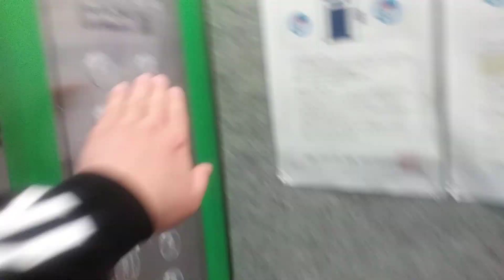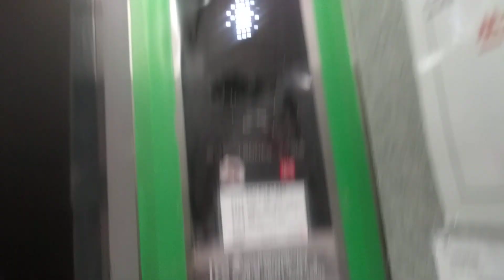경기도 의왕시 광진말로 54 초평동 의왕스마트시티퀀덤 비상용 현대엘리베이터 탑사기(1)